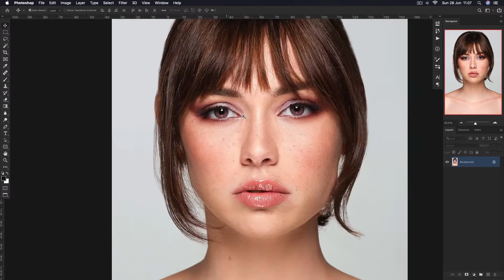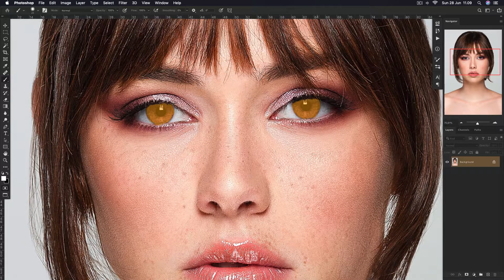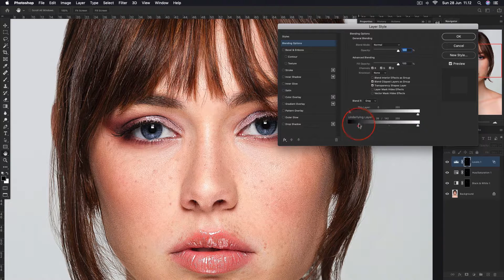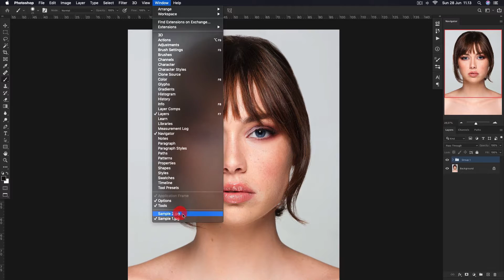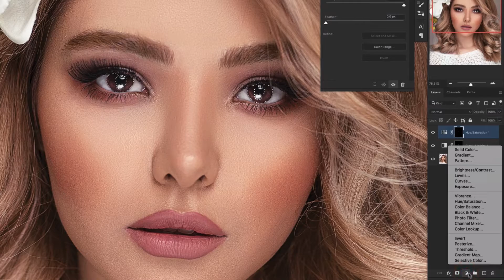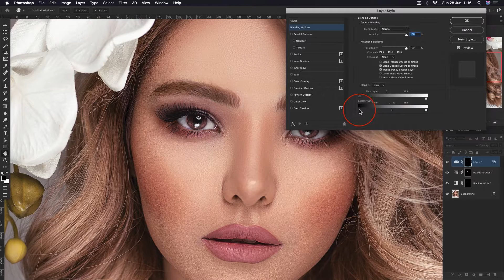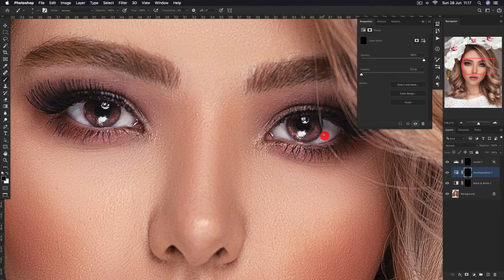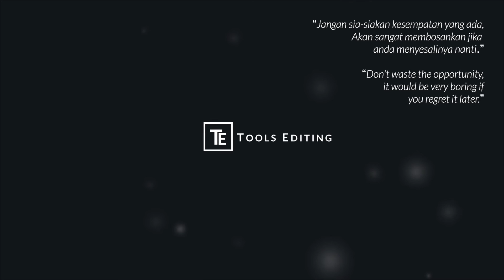Cara Terbaik Mengubah Warna Mata di Photoshop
Welcome to Tools-E.
Pada kesempatan ini, kita akan belajar Cara Terbaik Mengubah Warna Mata di Photoshop. Dengan hasil yang tetap terlihat natural dan realistis. Semoga tutorial ini bermanfaat.

►Download
Sample Image 1: